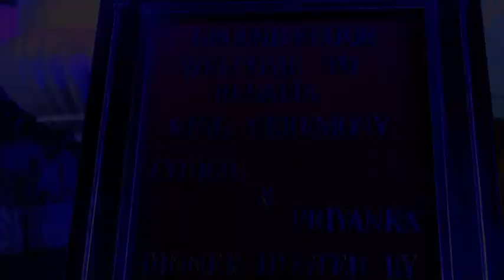RING CEREMONY / U ME & HAPPINESS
OUR RING CEREMONY - CHIRAG & PRIYANKA
ON 3 NOVEMBER 2016
REGALIA BANQUET MAYAPURI
NEW DELHI